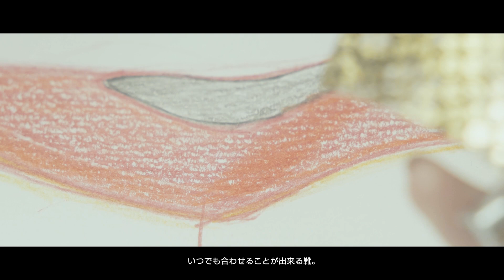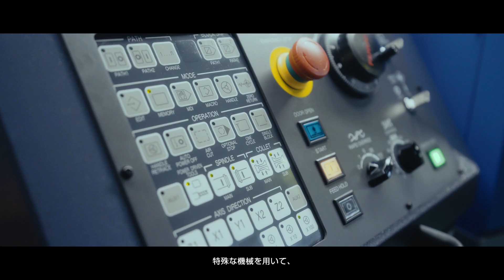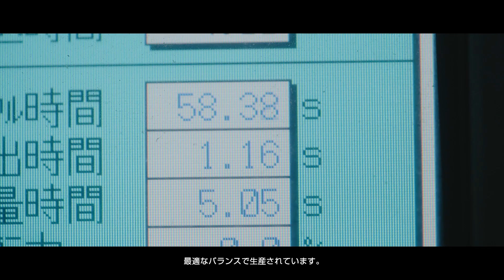FAMZON Craftsmanship (Japanese)